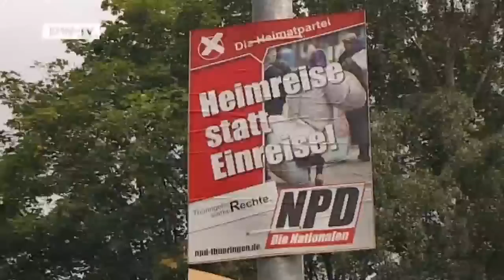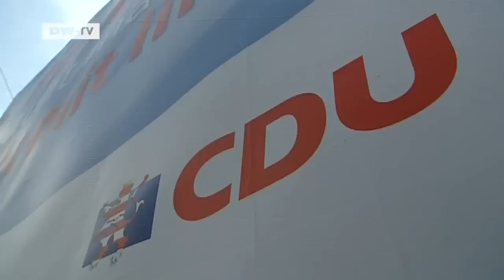Parliamentary Elections 2009 | Black CDU Member Threatened by Racist Extremists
Zeca Schall was born in Angola,but he's lived in Germany since 1988. He became a German citizen and joined the conservative CDU and now lives in Hildburghausen in the eastern state of Thuringen,where he's active in his party's state election campaign.

One CDU election poster shows Schall and other citizens with State Premier Dieter Althaus. That's made Schall a target of harassment by members of the extreme-right NPD. They've dismissed him as a quota-Black ,threatened him in the streets and in the Internet and told him to go back to Africa. As a result,Schall now receives police protection and prosecutors have launched an investigation of the NPD.